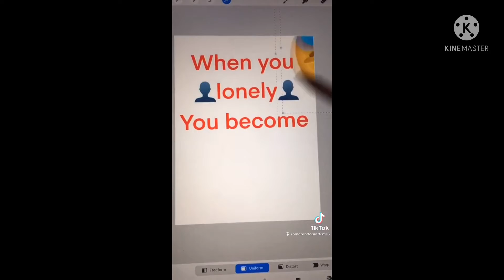Best of 2021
This is my resolution of2021. So HAPPY NEW YEAR